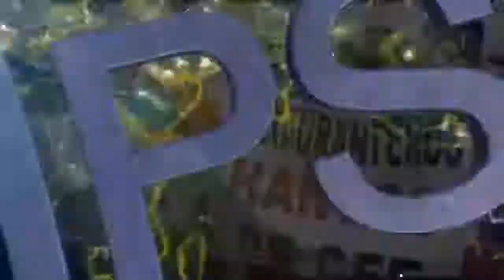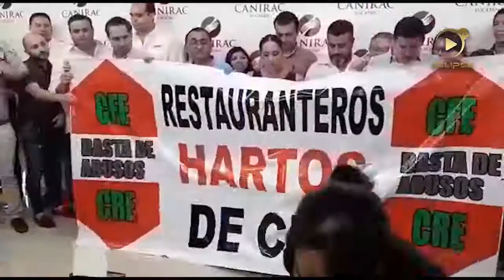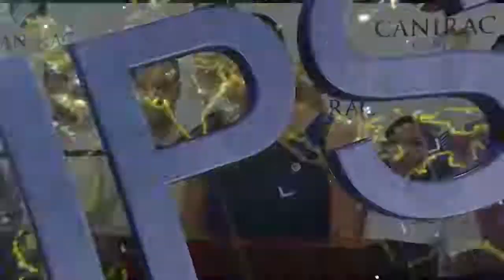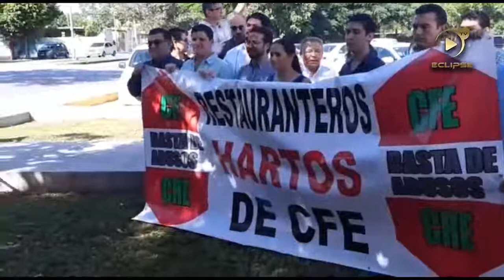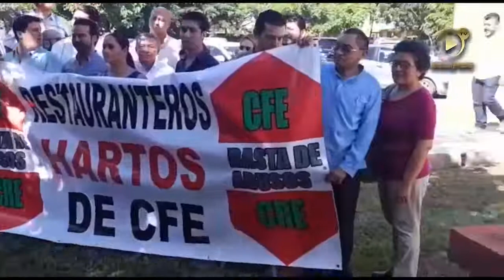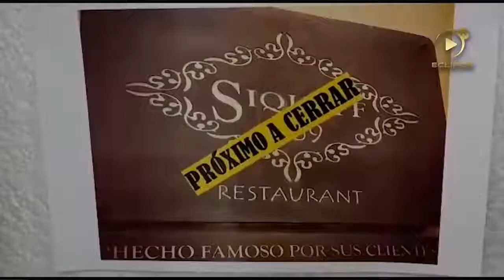Alejandra Pacheco presidenta de la CANIRAC en Yuc, sentencia que no bajará la guardia